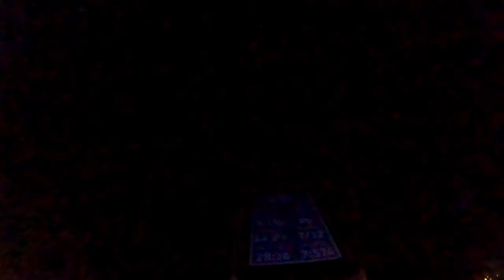McDo Ride with Boss Floy 31-Aug-2022